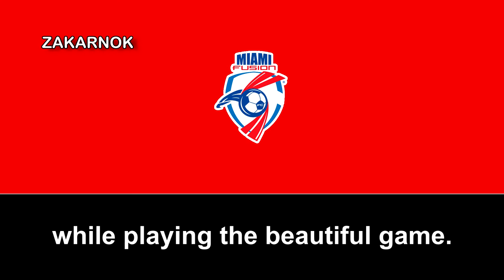Himno del Miami Fusion FC (Anthem of Miami Fusion FC)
Página oficial del club: No posee

El Miami Fusion Football Club era un equipo de fútbol radicalizado en miami en el año 2013 como continuación del extinto Miami Fusion, fundado en 1997, y se disolvió en 2018 no sé si fue por razones económicas u otras razones.